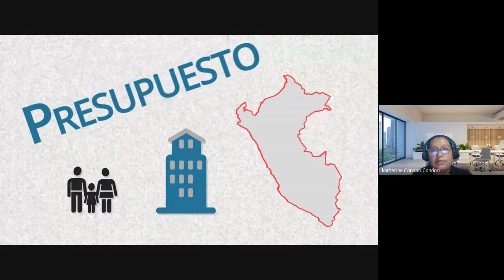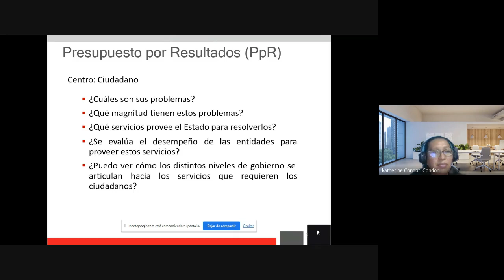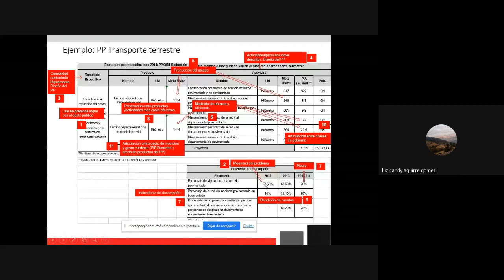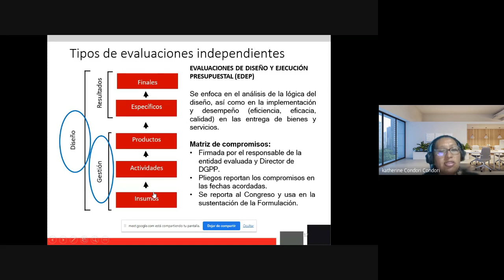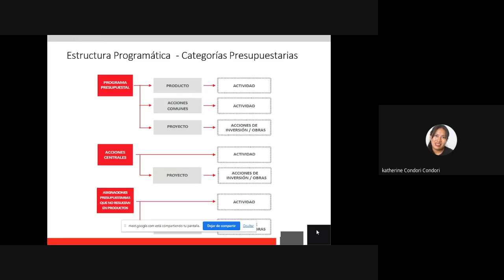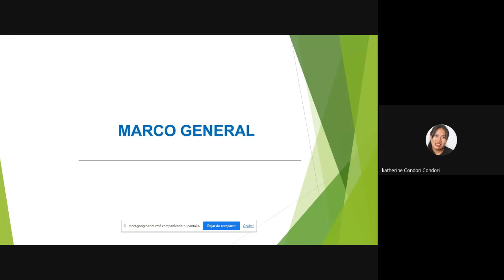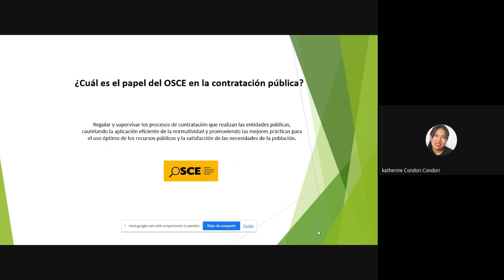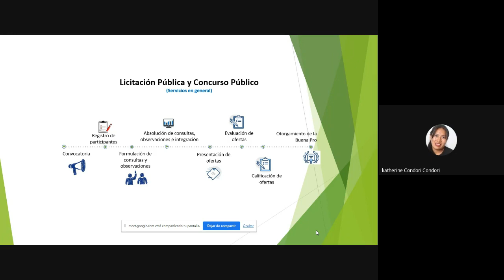CLASE 4 - ASISTENTE ADMINISTRATIVO EN LA GESTIÓN PÚBLICA